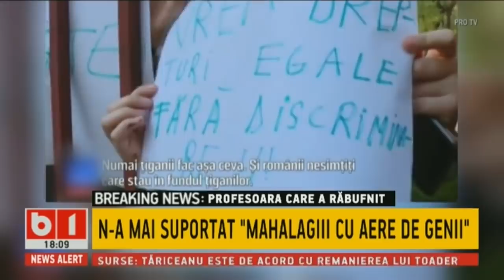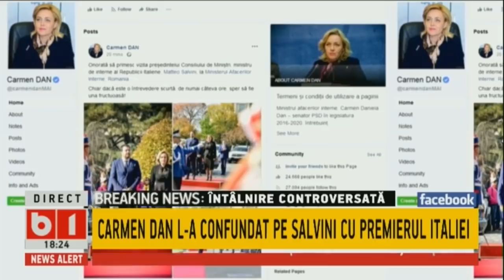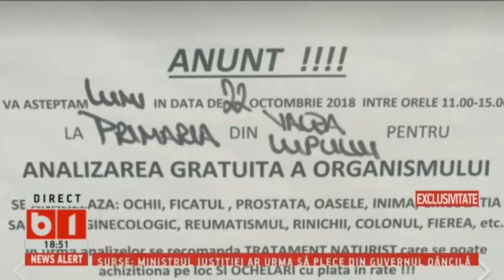BUNA, ROMANIA! MINISTRUL GARGAMEL IMPLINESTE 60 ANI. PSD SE FACE PRES IN FATA UDMR P1/2